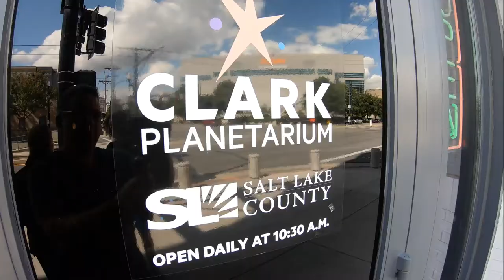Throwback: SLC Clark Planetarium, September 2019 (RAW)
I'm working on my video skills. I know these videos need to tell a story!
Tech:
* GoPro 7 Hero Black
* Camtasia